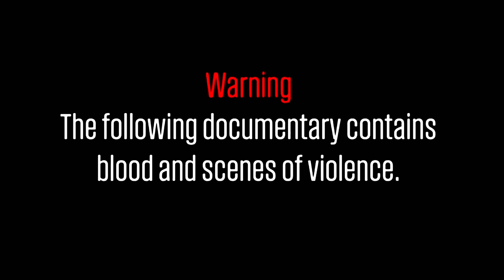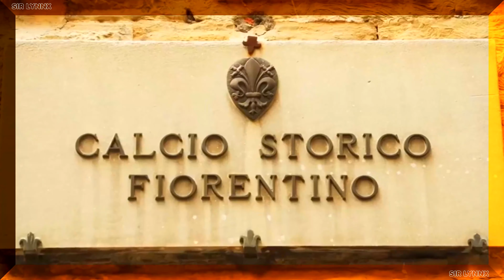Modern Gladiators - Calcio Storico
▶ If you like the video, you know what to do 😊